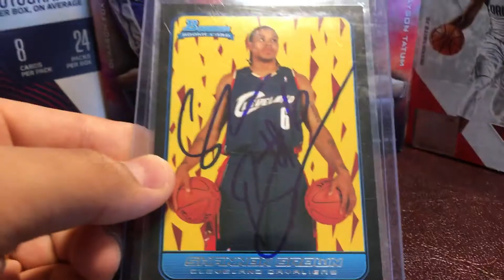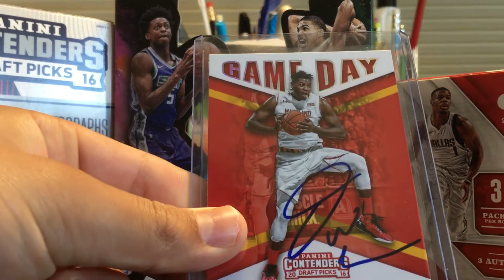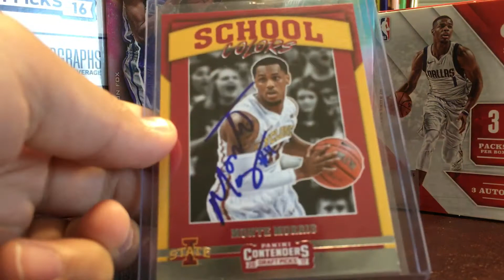G League Full Season IP Autograph Recap